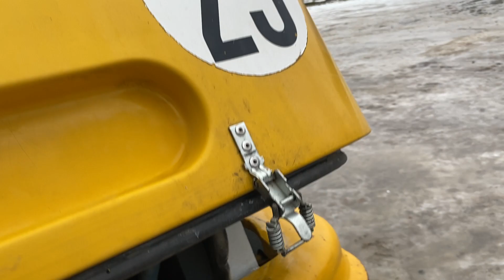KRAMER 342 ŁADOWARKA KOŁOWA 2007R. KM MASZYNY BUDOWLANE 56-300 MILICZ